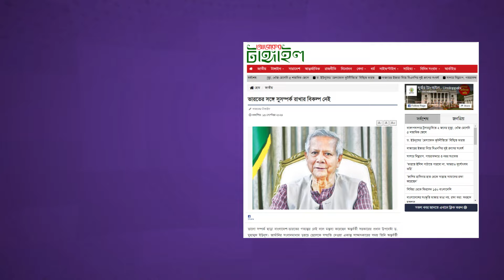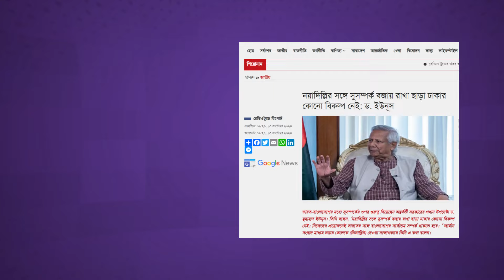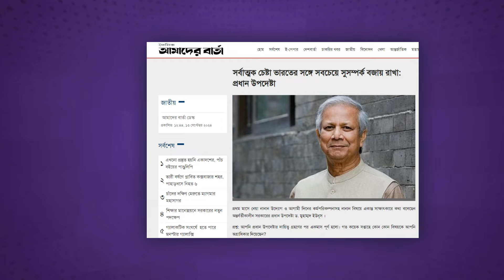🔴 মোদি সরকারের ডাইরেক্ট অ্যাকশন | Crisis In Bangladesh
Your queries -:
India Bangladesh Relations
Sheikh Hasina
India vs USA
India Foreign Policy over Bangladesh
USA Bangladesh Relations
Bangladesh Politics
Geopolitics
South Asia Politics
India vs Bangladesh
Bangladesh India Conflict
Geopolitical Analysis
Bangladesh News
Chittagong Isolation